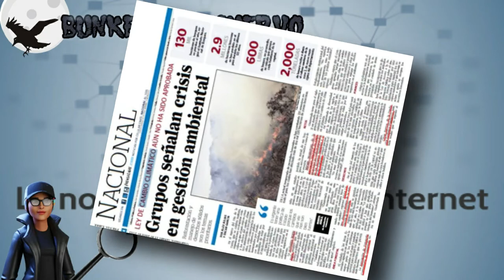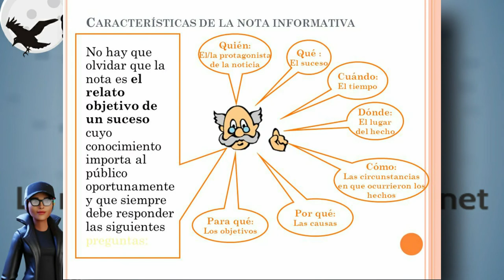Cómo saber que es 🎇 REAL O FAKE 🎇 en las noticias de Internet...